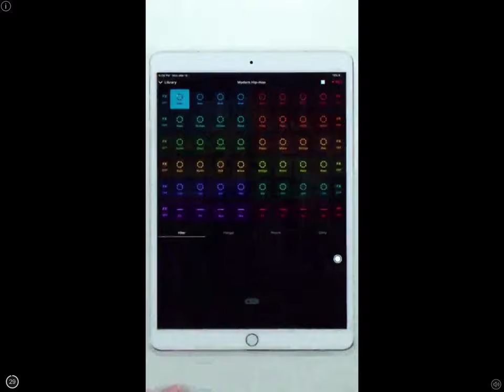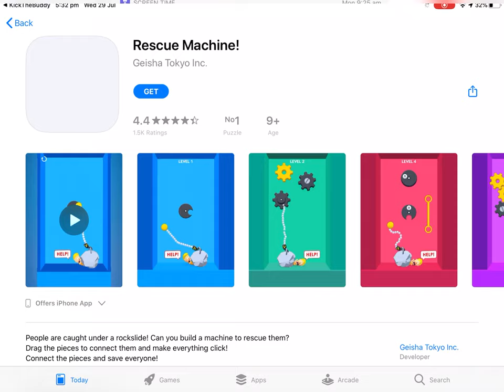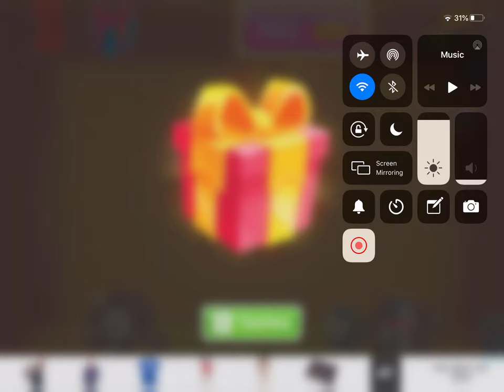Kick the Baldi vs Samir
1 download Baldi’s basics 2 take a picture of Baldi’s face 3 press the save photo button 4 go to KickTheBuddy 5 press the camra 6 press gallery and that’s it how to make kick the Baldi